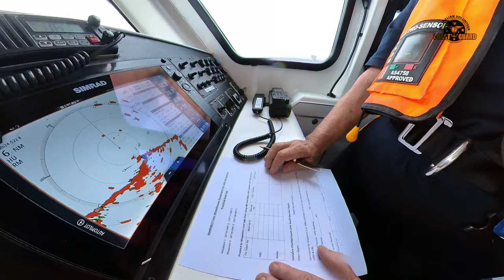2022-03-19 CoastGuard Mooloolaba. Wheelhouse equipment training turns into a medical assist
On the day we organise a First Aid Training day  our Gold Saturday crew put their training into practice when an injured Jet Skier requests assistance.